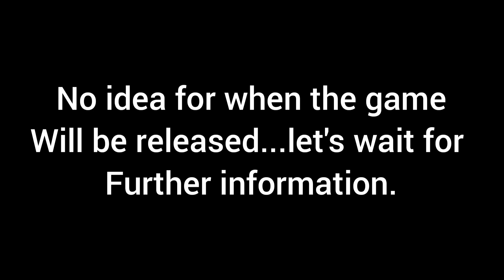[Truck simulator Pro USA] by mageeks....new information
credits for the news goes to :mageeks apps and games

stay safe, keep gaming ❤️